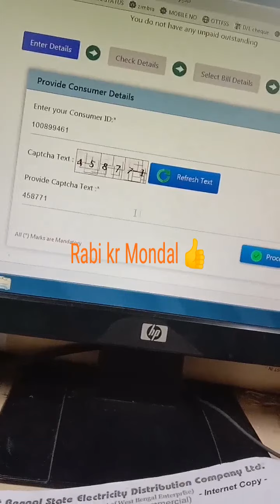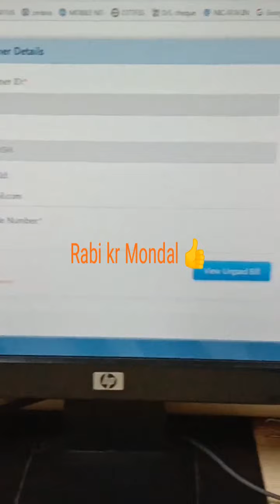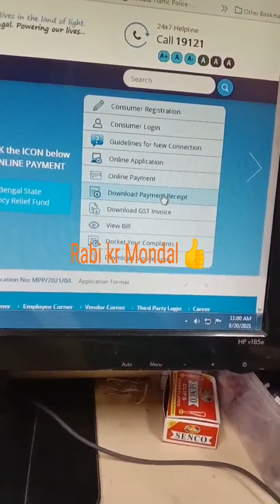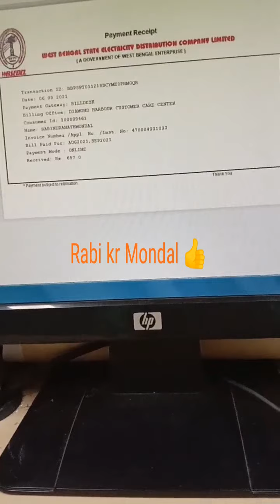Bill payment online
electric bill payment online,and print payment slip step by step 👍👍👍